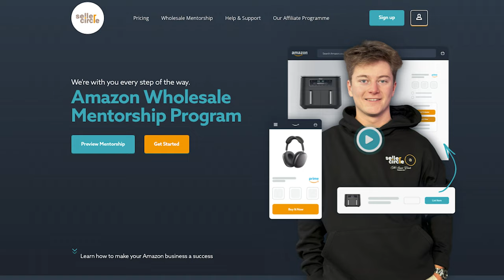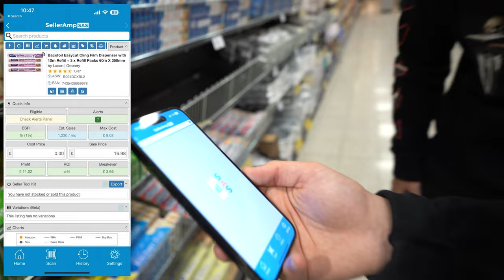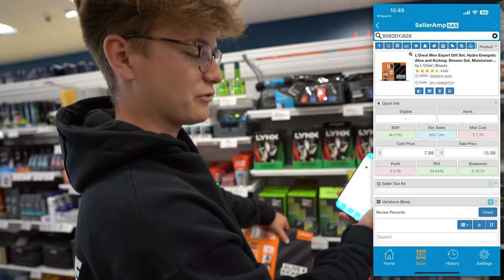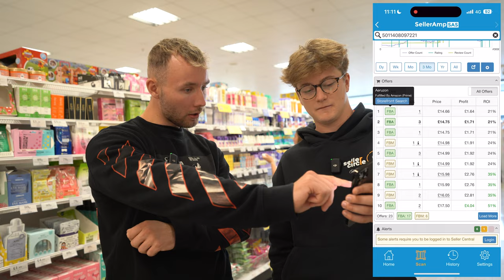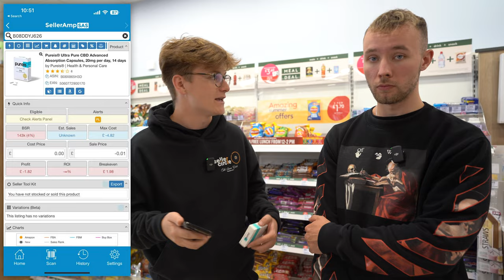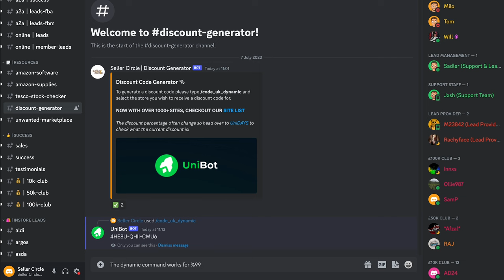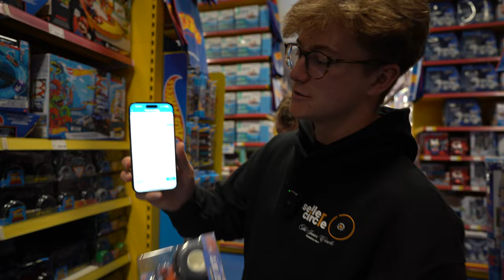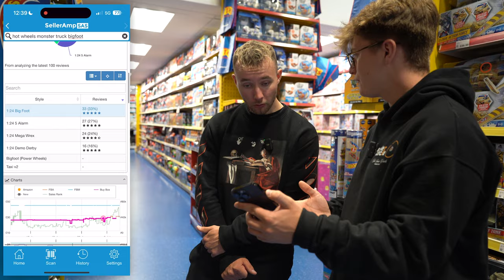Amazon FBA Arbitrage: How You Can Find Profitable Products In Store?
New series with Ed coming soon, scaling his FBA to 10K per month!